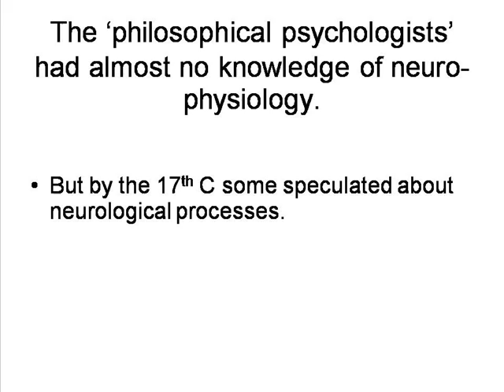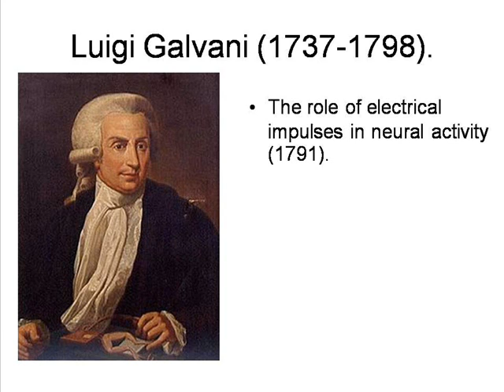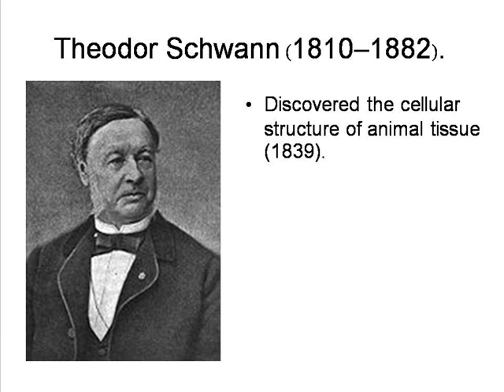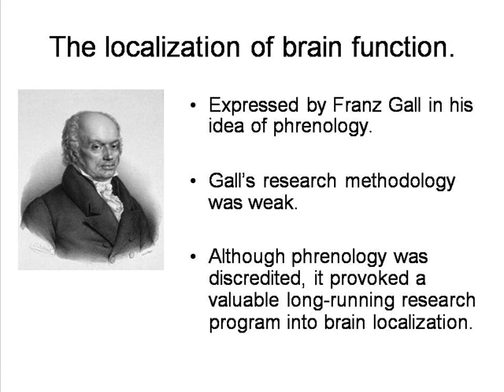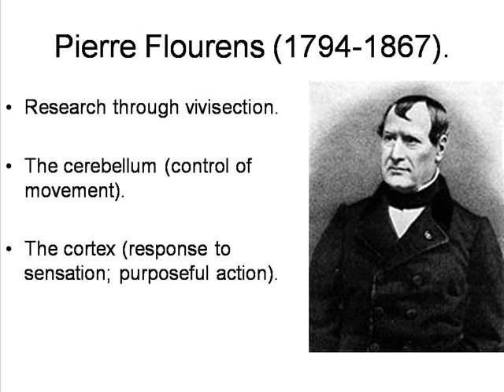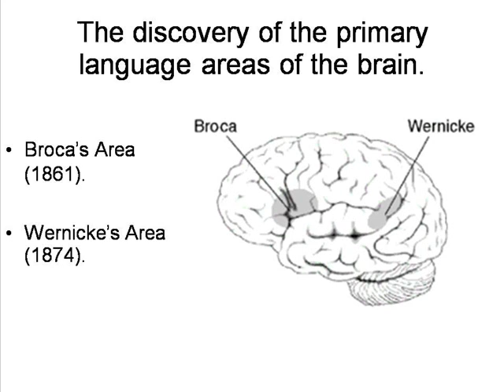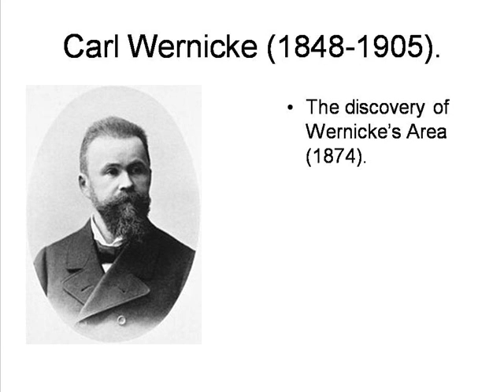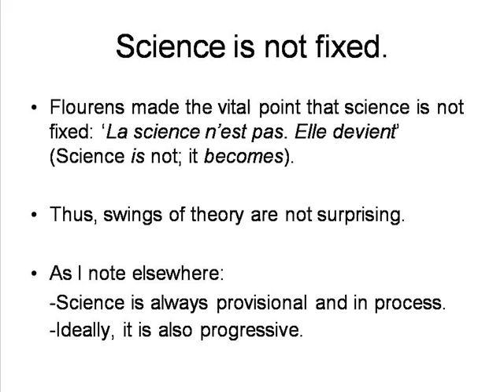Neuro-Physiology, c. 1730-1874 [HPsy 4.2]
By Peter Smith. A short description of the development of neuro-physiology up to about 1874.